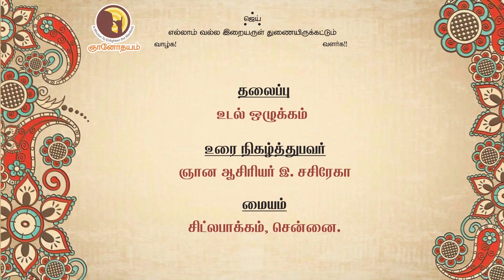உடல் ஒழுக்கம் பாகம்-1 - ஞா.ஆ இ. சசிரேகா | ஞானோதயம் | Gyanodhayam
தலைப்பு : உடல் ஒழுக்கம்  பாகம்-1
உரை நிகழ்த்துபவர் : ஞான ஆசிரியர் இ. சசிரேகா
மையம் : சிட்லபாக்கம், சென்னை.

Title : Body Discipline Part-1
Speaker: Gyana Asiriar  I. Sasirekha
Centre : Chitlapakkam, Chennai.